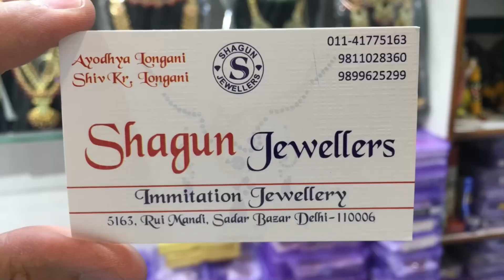Biggest Kundan Earrings Supplier In Sadar Bazar | Celebrity Style Kundan Necklace Wholesale Price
All  Types of Kundan Choker Jewellery Collection Available.
Pakistani Set At Wholesale Rates
Bridal Jewellery, American Diamond Jewellery, Kundan Necklaces, Rajwada Jewellery, Party wear collection , Punjabi Jadau etc.

Shagun Jewellers
5163 , Rui Mandi, Sadar Bazar ,
Delhi - 110006

ad jewellery wholesalers in delhi
ad jewellery wholesalers in kolkata
artificial jewellery manufacturers in delhi
artificial jewellery manufacturers in india
artificial jewellery manufacturers in mumbai
artificial jewellery manufacturing factory in delhi
artificial jewellery wholesale market in delhi chandni chowk
artificial jewellery wholesale market in mumbai
best artificial jewellery shop in sadar bazar delhi
best bridal jewellery collection
best bridal jewellery online shopping
best bridal jewellery shop in delhi
best bridal jewellery shop in kolkata
best bridal jewellery shop in sadar bazar
best bridal jewellery shops in chandni chowk
best bridal jewelry online shopping
best jewellery shop in chandni chowk
best jewellery shop in delhi
best jewellery shop in india
best jewellery shop in kolkata
best jewellery shop in sadar bazar
best kundan jewellery in delhi
jewelry cheap wholesale
jhumka wholesale india
jhumka wholesale in mumbai
kundan earrings online shopping
kundan earrings wholesale market
kundan jewellery in sadar bazar delhi
kundan jewellery manufacturers
kundan jewellery raw material wholesale market
kundan jewellery wholesale delhi
kundan jewellery wholesale kolkata
kundan jewellery wholesale market in delhi
kundan jewellery wholesale market in mumbai
ladies jhumka wholesale market
latest imitation jewellery wholesale market in delhi
meenakari earrings Wholesale
meenakari jewellery manufacturers
meenakari jewellery wholesale in delhi
party wear jhumka earrings
premium jewellery wholesale market in delhi
premium quality jewellery wholesale
sadar bazar wholesale market bridal jewellery
sadar bazar wholesale market earrings
sadar bazar wholesale market jewellery
surat bridal jewellery market
wholesale earrings new video
quirky jewellery wholesale
cheapest earrings wholesale
jadau jewellery designs with price
exclusive pakistani jewellery collection in delhi
punjabi traditional jewellery wholesale
premium bridal jewellery wholesale
jadau kundan jewellery manufacturers
ad bridal jewellery wholesalers in delhi
Heeramandi inspired Jewellery